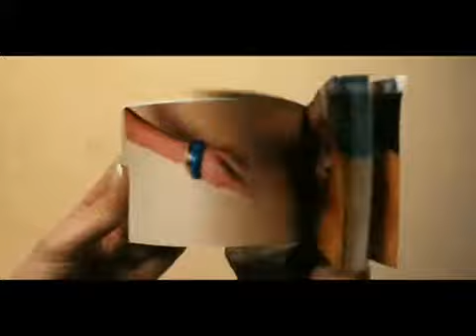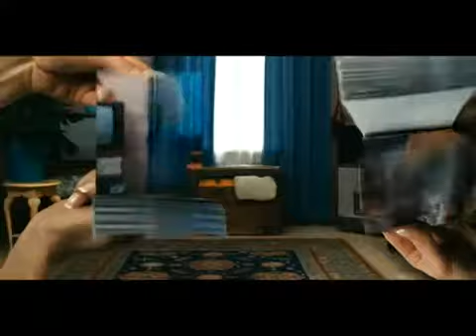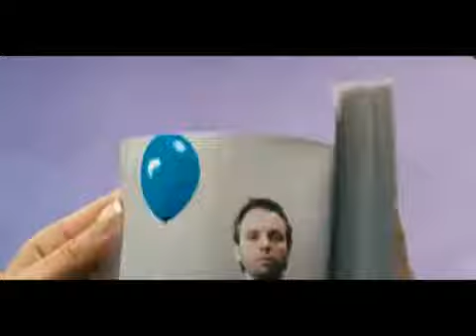Squezze Me - Kraak & Smack